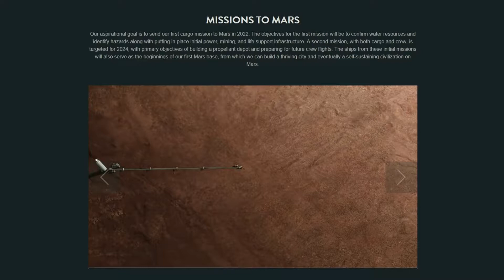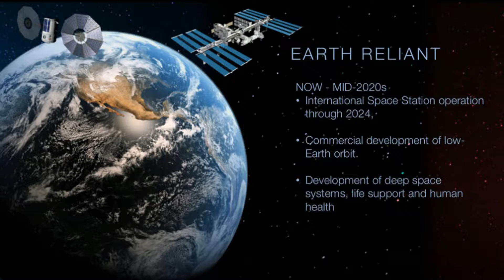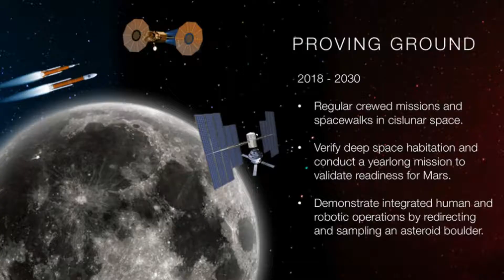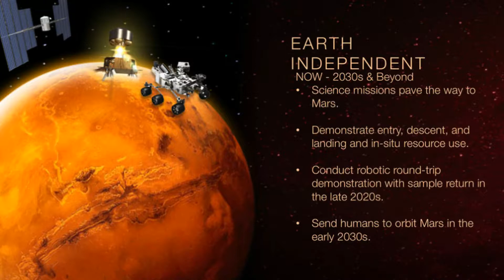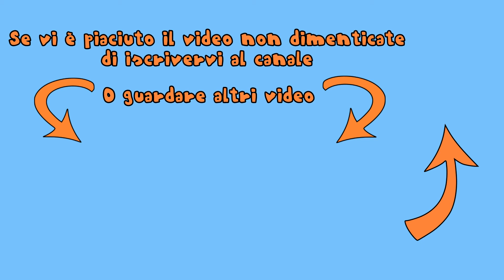La Colonizzazione Di Marte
Ep.74 - Il futuro spaziale punta a un solo obiettivo per ora: Marte.

Ogni lunedì e giovedì video tradizionali come quiz, discussioni, giochi, sfide, 3-3, etc...
Ogni seconda domenica del mese crate/unboxing
Ogni ultima domenica del mese intervista o live.
A volte, la prima domenica del mese, contenuti extra come ad esempio i bloopers.

Intro, Quiz Music, Outro - Composti da: Alessandro Tamagnini; Registrati da: Alessandro Tamagnini, Stefano Cappa, Luca Gozzi.